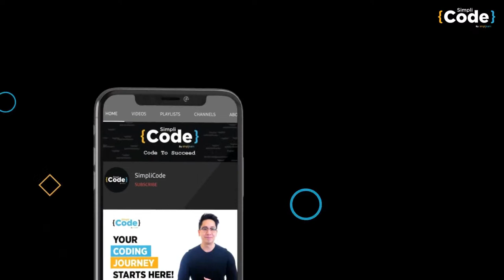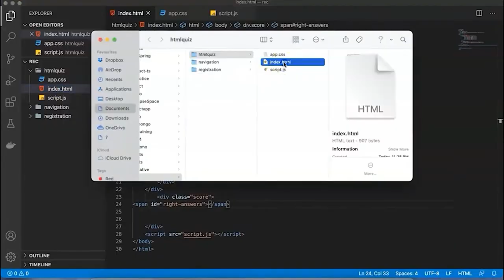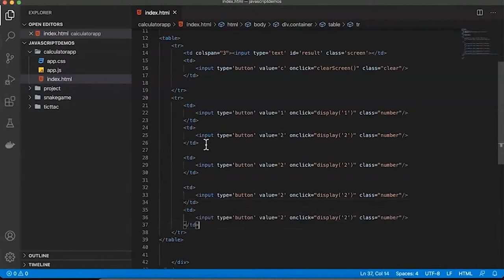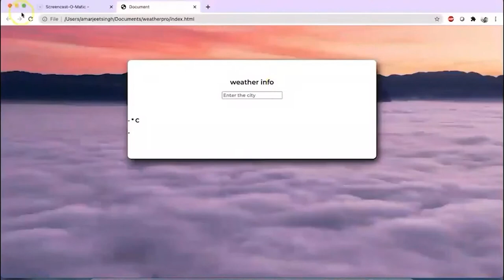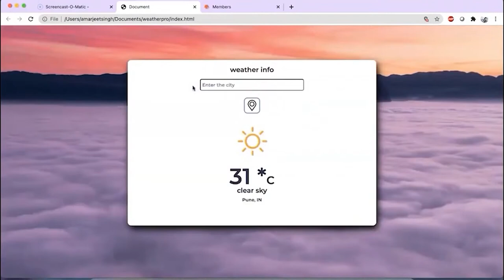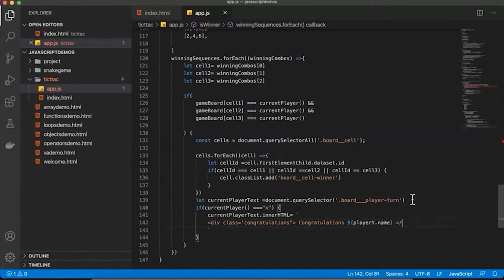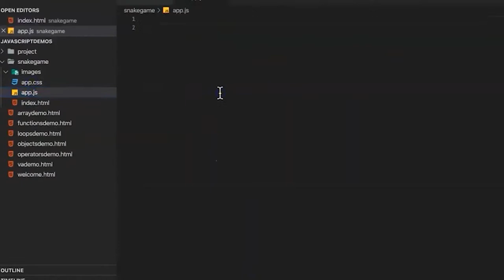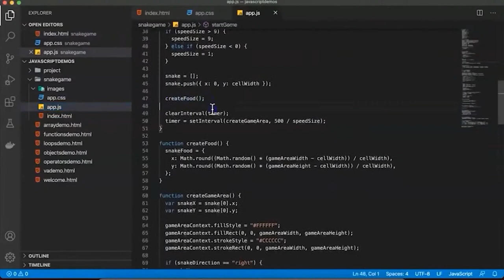🔥Best JavaScript Project For College Students | JavaScript Project For Beginners | 2023 | Simplicode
This Video on Javascript Projects For College Students is focused on the top trending JavaScript projects for graduates. These Projects are curated in collaboration with real-time industry experts. The projects cover the javascript basics,  critical Javascript programming fundamentals, Real-time exceptions and error handling techniques, testing, and managing projects in real-time. This Javascript projects tutorial for Beginners is the best resource to start your Programming Journey and build a project portfolio with Javascript.

Introduction to JavaScript:
JavaScript is a scripting language that is used to create and manage dynamic web pages, basically anything that moves on your screen without requiring you to refresh your browser. It can be anything from animated graphics to an automatically generated Facebook timeline. When most people get interested in web development, they start with good old HTML and CSS. From there, they move on to JavaScript, which makes sense because these three elements together form the backbone of web development. HTML is the structure of your page, like the headers, the body text, and any images you want to include. It basically defines the contents of a web page.
CSS controls how that page looks (you’ll use it to customize fonts, background colors, etc.). JavaScript is the third element. Once you’ve created your structure (HTML) and your aesthetic vibe (CSS), JavaScript makes your site dynamic (automatically updateable).

Check our Full Stack Web Developer program to learn more about JavaScript

About Full Stack Web Developer - MEAN Stack Course:
This program will advance your career as a MEAN stack developer. You’ll learn top skills such as MongoDB, Express.js, Angular, and Node.js (“MEAN”), plus GIT, HTML, CSS, and JavaScript to build and deploy interactive applications and services. This Full Stack MEAN Developer program provides complete knowledge of software development and testing technologies such as JavaScript, Node.js, Angular, Docker, and Protractor. You'll build an end-to-end application, test and deploy code, and store data using MongoDB.

Key Features:
✅ Comprehensive Blended Learning program
✅ 270 hours of in-depth training
✅ 150 hours of instructor-led training
✅120 hours of self-paced learning
✅ 20 + in-demand tools and skills
✅ 10 lesson-end & 4 phase-end projects
✅Choose from 4 industry-aligned capstone projects